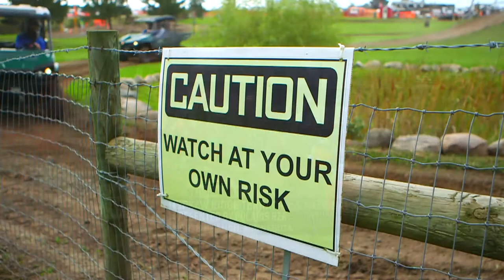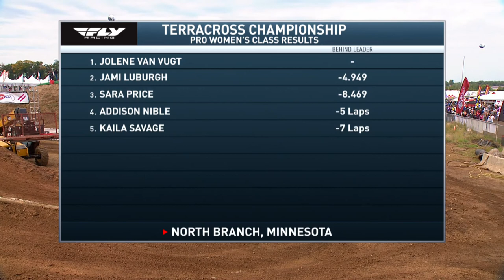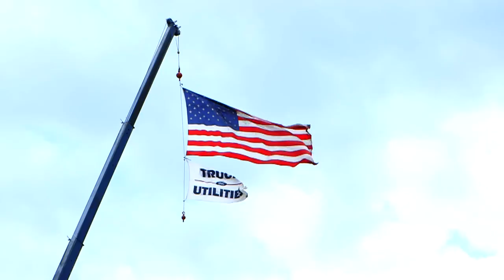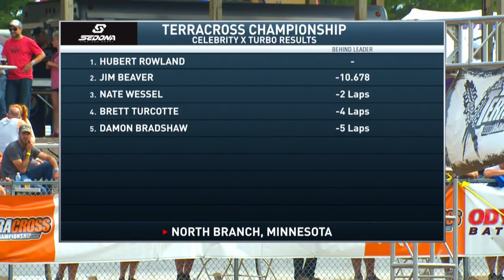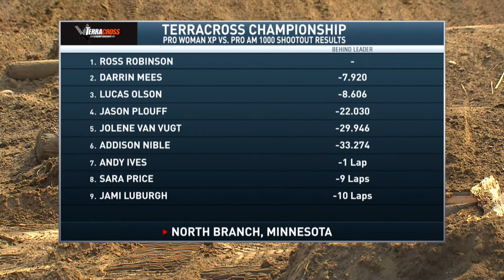Terracross 2017 Show 3 - Hay Days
The fun keeps going with Show 3 at the Terracross Championship at Hay Days in Minnesota.